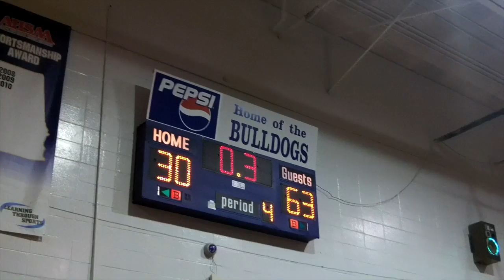Kinston vs Opp 01-24-12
Kinston's varsity boys basketball team hosted Opp Jan. 24, 2012.  Kinston fell to Opp, 63-30.